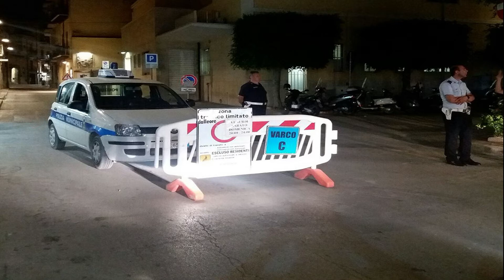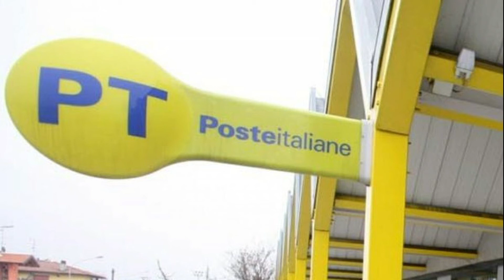CLICCA E ASCOLTA LE NOTIZIE DI OGGI 23.07.2020